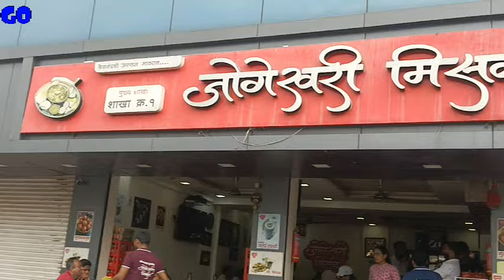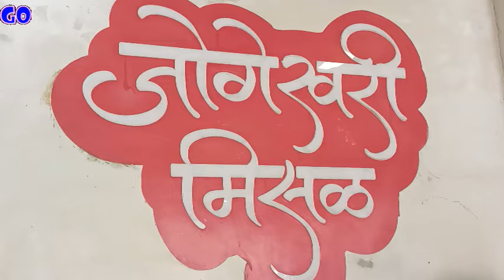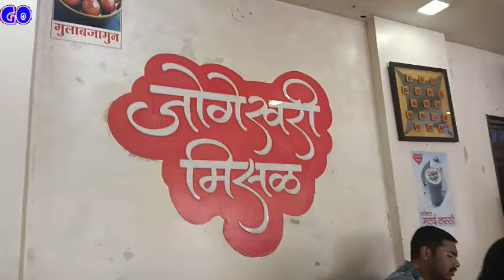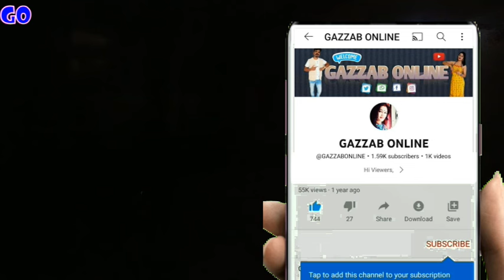जोगेश्वरी Missal Pav के Real owner मुझसे मिलने आये जोगेश्वरी मिसलपाव महाराष्ट्र का सबसे famous food